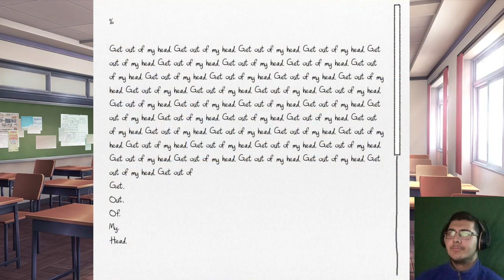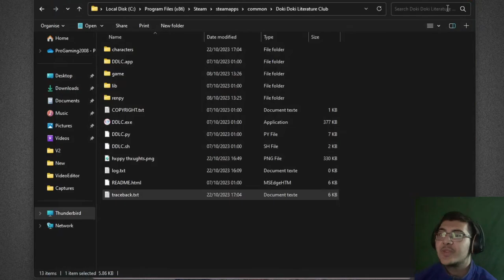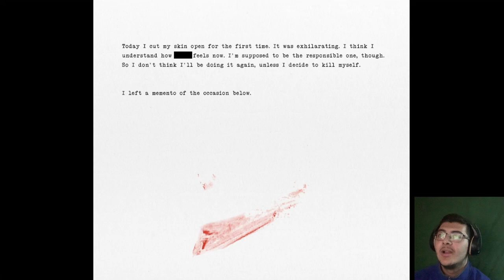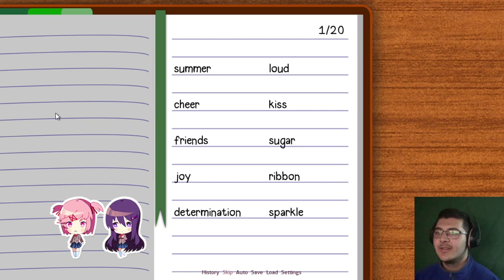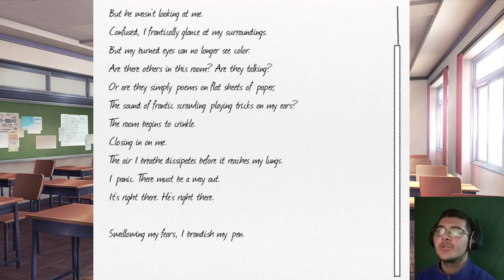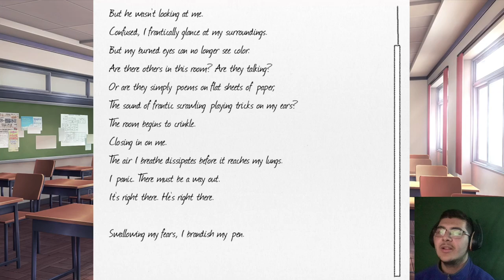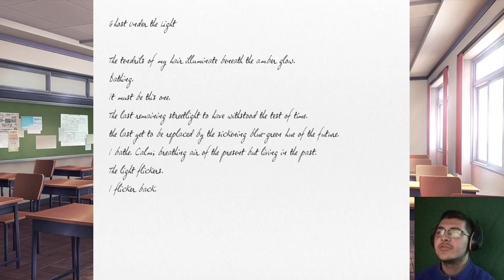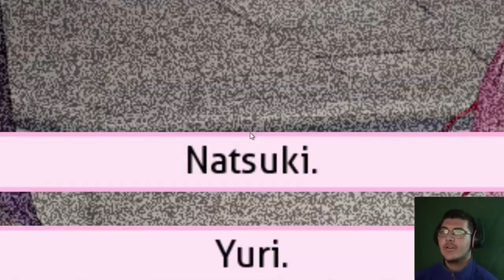My beloved Sayori is dead...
Hello dear gamers, Yorkfield here! Today we are back for the 8th episode on Doki Doki Literature Club! I was just about to start the festival, when I just realized that Sayori is dead... The game then messed itself up from now and then... Enjoy!

Hardware/Software I use for my videos :
128 GB iPhone 7
64 GB iPhone XR

Main desktop PC specs :
8 GB DDR4 RAM 3200 MHz
Tiny11 Pro
2 DVD-RW drives

Main Laptop (Thunderbird) specs :
16 GB DDR5 RAM 5200 MHz
Tiny11 Pro

Yorkfield PC specs :
4 GB DDR2 RAM
Windows XP + Windows 7
2 DVD-RW drives
240 GB SSD + 1 TB/750 GB hard drives